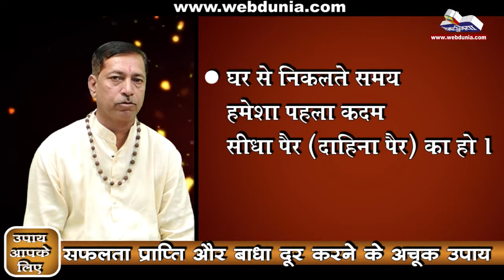जानिए सफलता प्राप्ति और बाधा दूर करने के अचूक उपाय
सफलता प्राप्ति और बाधा दूर करने के अचूक उपाय